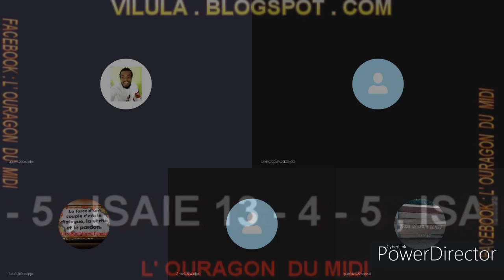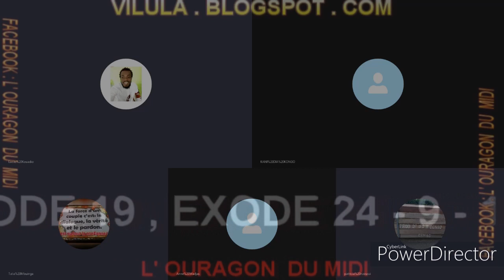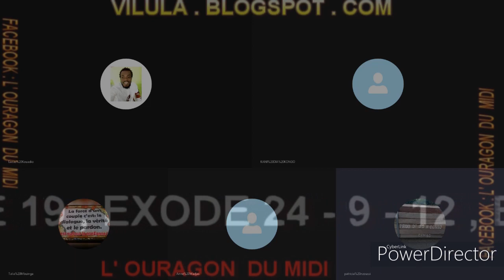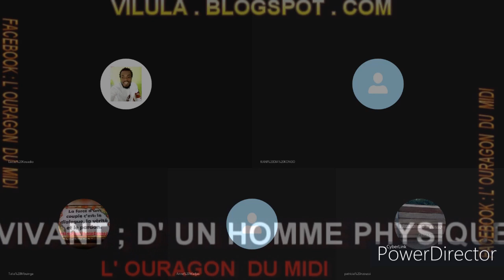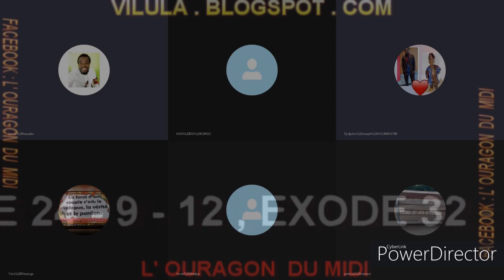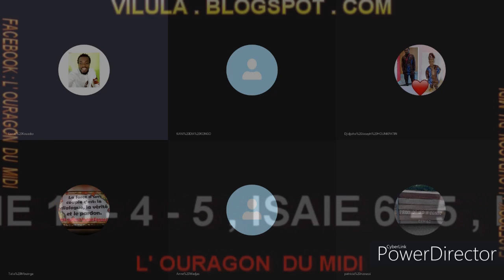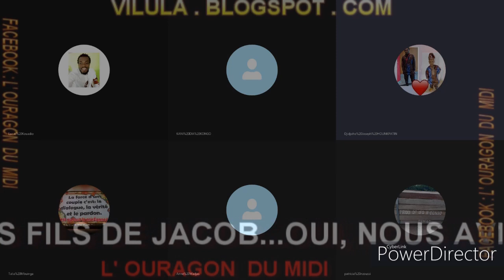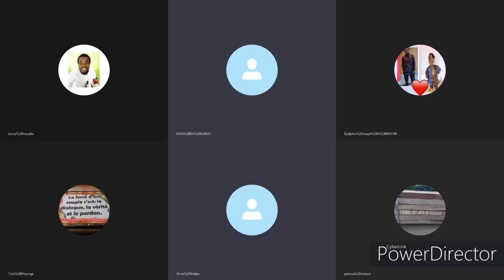LE MANQUE D' INTERNRT ; UNE ARME CONTRE L' AFRIQUE...